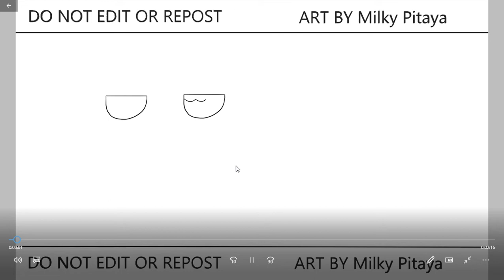HAPPY BIRTHDAY TO Beet Cookie! Jinx | Jinx Gaming | Speedpaint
Guild Jinx
Cookie Run Speedpaint HAPPY BIRTHDAY TO Beet Cookie! Jinx 🤩😭🤩😭🤩

Discord: Milky Pitaya Cookie+Jinx Gaming #2935